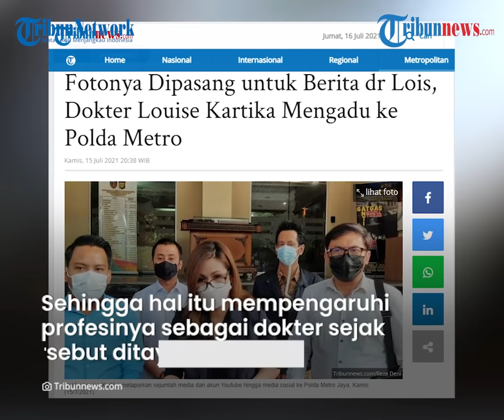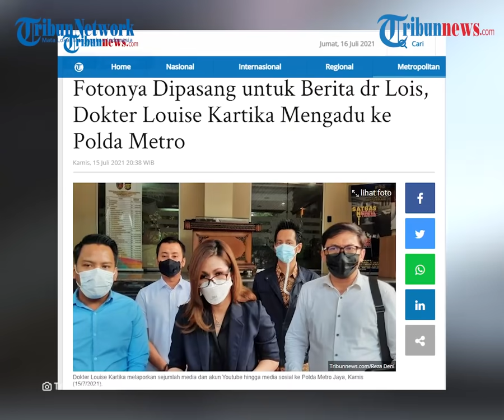Fotonya Dicatut untuk Berita Kontroversi dr Lois, Dokter Louise Kartika Laporkan 50 Media ke Polisi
Pasalnya, ada sejumlah media yang mencomot fotonya tanpa izin di media sosialnya untuk pemberitaan tentang dr Lois Owien.

Hal tersebut disampaikan dr. Louise Kartika saat berada di Polda Metro Jaya, Kamis (15/7/2021).